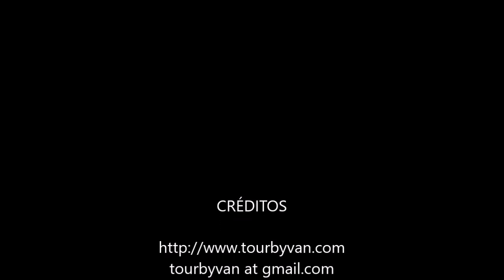28-02-2023 - Acapulco - Special City Tour by Mario